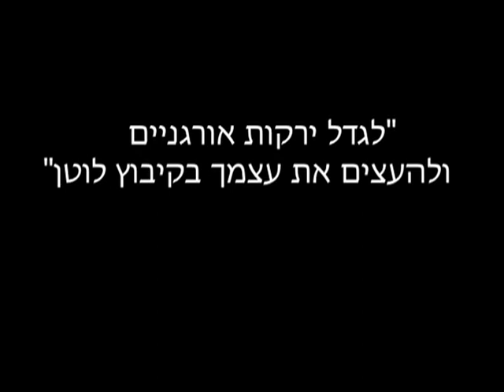Kibbutz Lotan Eco-Tourism קיבוץ לוטן תיירות אקולוגית בערבה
Kibbutz Lotan is nestled in the arid Arava Valley in southern Israel. This small community is an oasis in the desert.

-Green Apprenticeship Program
-Disc Golf Course
-Eco-Workshops
-Birdwatching paradise
-Water Shiatsu Spa and Holistic Treatments
All of this, tucked into one very special, and beautiful place.